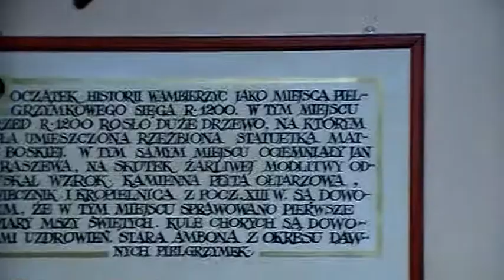BAZYLIKA W WAMBIERZYCACH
1218 r.- magiczne miejsce - chorzy ozdrawiaja.